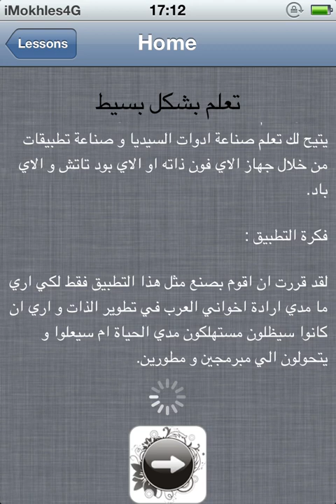مقدمة ( تعلم بشكل بسيط )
برنامج تعلم بشكل بسيط ( اول تطبيق عربي مدمج به كيفية صناعة ادوات السيديا و تطبيقات )